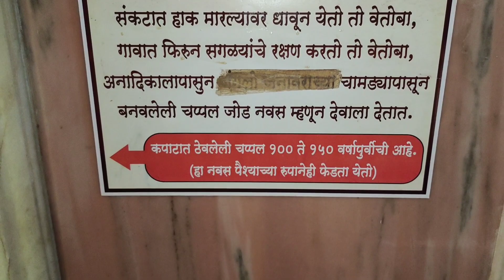आज भाड घेऊन आलो सिंधुदूर्ग मधील या प्रसिद्ध धार्मिक स्थळांवर | कुडाळ - वेंगुर्ला